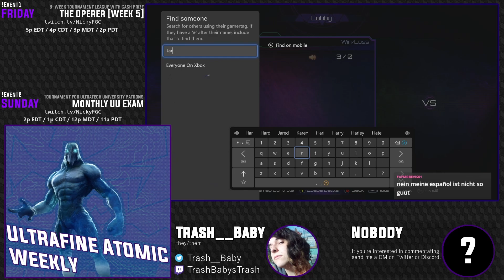UAW #46 - Trash__Baby vs. RookyCarrot [Match 2/14 - Winners Round 1]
This is the archive of the Ultrafine Atomic Weekly #46. If you would like to watch the tournament in its entirety, please use the playlist